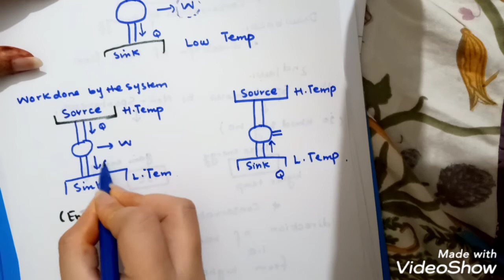SECOND LAW OF THERMODYNAMICS AND DRWW BACK OF 1ST LAW(BS_PHY)